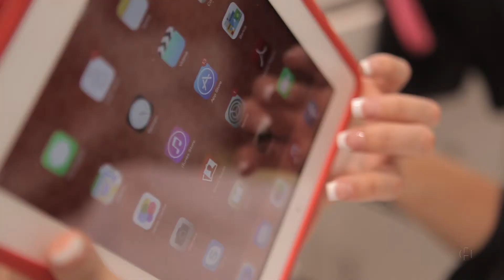Trailer Fernanda e Sólon 15 11 13